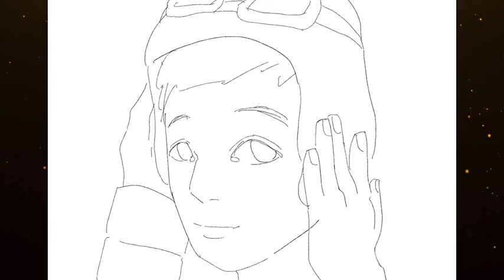ทีม ปลาไหลเผือก By โรงเรียนกำเนิดวิทย์ จ.ระยอง